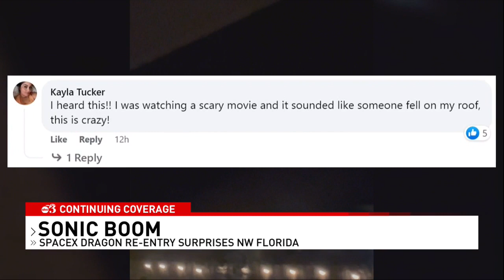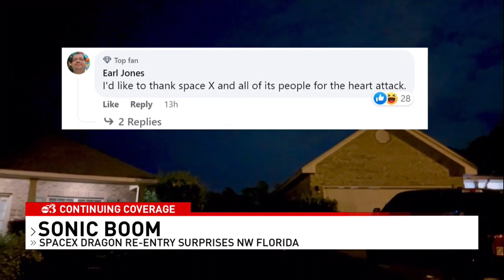What was the boom felt across Northwest Florida?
Many of WEAR News' viewers reached out Tuesday night about a boom felt across the Gulf Coast.